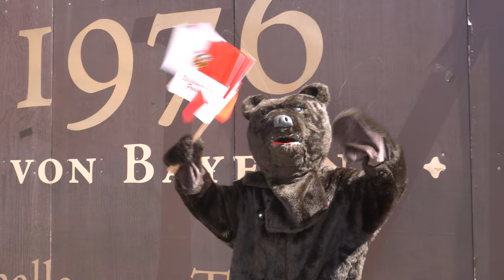BR-Radltour 2022 - Gefeierte Zielankunft in Freising | Stadt Freising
Spektakel in der Freisinger Innenstadt: Die BR-Radltour machte auf ihrer Reise quer durch Bayern Station in der Domstadt und sorgte für beste Stimmung rund um den Marienplatz. Schon bevor die über 800 Radler*innen beim Etappenziel eintrafen, gab es einiges zu sehen: Slackliner Friedi Kühne balancierte atemberaubend über seine gespannte Slackline hoch über der Unteren Hauptstraße. Am Boden gab es bei sommerlich-heißem Wetter Erfrischungen und Snacks.

Als gegen 16.20 Uhr dann die Radltour eintraf, gab es kein Halten mehr: Die Freisinger*innen schwenkten Freising-Fähnchen und applaudierten den tapferen Radfahrer*innen. Die BR-Moderatoren sorgten zusätzlich für Ekstase. Die erschöpften Radlfahrer*innen luden anschließend ihre Batterien auf und ließen es sich am Abend gemeinsam mit vielen Gästen von nah und fern in der Luitpoldanlage bei Live-Musik gut gehen. Dort trat mit The Hooters ein echter Top-Act aus den USA auf! Am nächsten Tag ging es für den Radl-Tross dann bereits früh weiter zum nächsten Etappenziel in Aichach.

An dieser Stelle ein großer Dank an alle (freiwilligen) Helfer*innen, die bei diesem tollen Ereignis mitgeholfen haben! Schön war's!